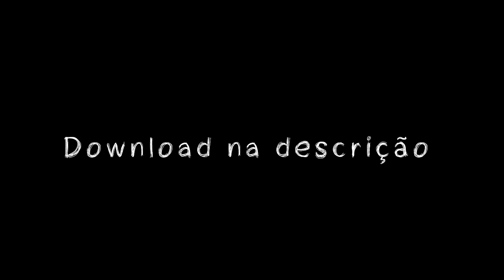MC BOCÃO - DIO VOY LHE MOSTRAR [ DJ MAGRIN DE VILA VELHA ]